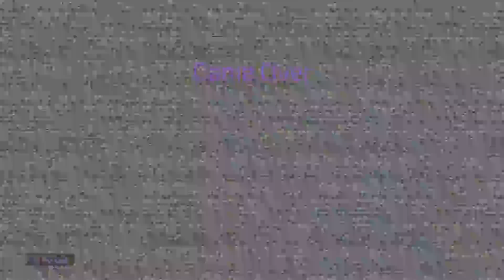FNAF Security Breach - Monty Takes Everything Personally